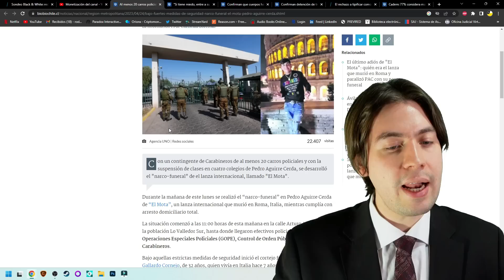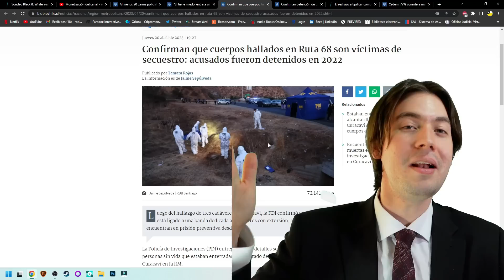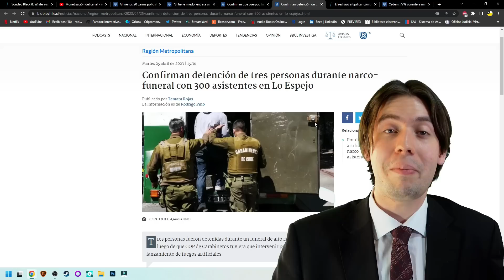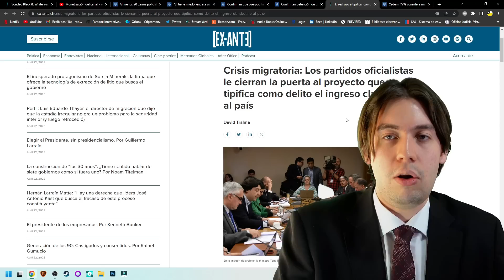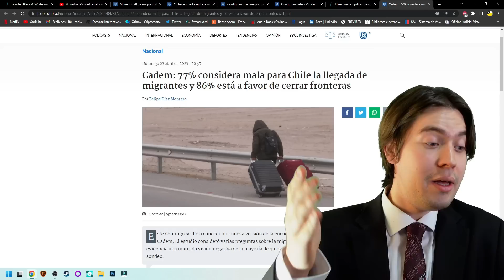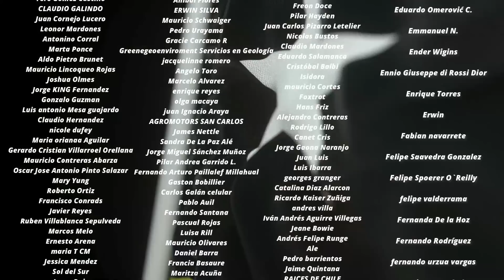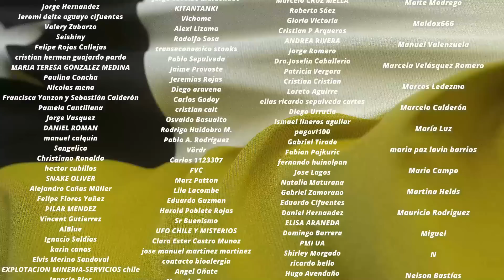¡GOLPE de la PRENSA! MOSCIATTI y NEME UNIDOS DESTROZAN a BORIC, EXIGEN MILITARES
Tiempos:

0:00 Introducción
0:49 Neme y la narco crisis
7:01 La jugada del gobierno
9:37 Conclusión
10:44 Agradecimiento a suscriptores